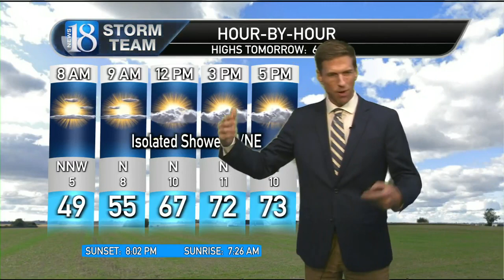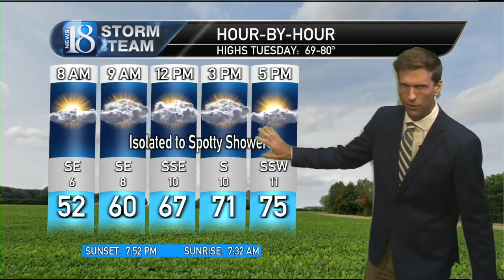September 17, 11 PM Weather Forecast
80s Return.